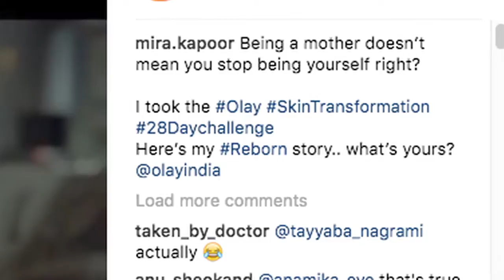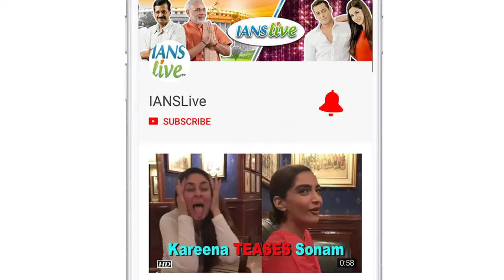Shahid Kapoor’s Wife Mira Rajput’s ACTING DEBUT | Shahid is STUNNED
Mira made her TV debut with Karan Johar's chat show “Koffee With Karan”, and later on had won the Most Stylish Award with Shahid at Hello! Hall of Fame awards in 2017. Now, Mira Rajput, who is pregnant with her second child, has made her acting debut with the commercial advertisement. Her first-ever commercial for a skincare brand just came out.